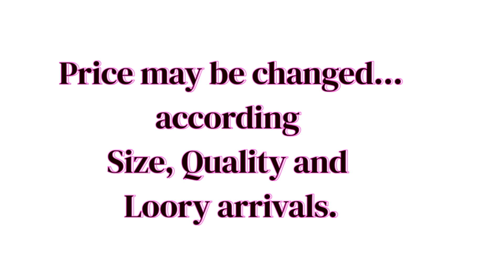Today Chennai onion price list 5.8.2023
BEST PRICE